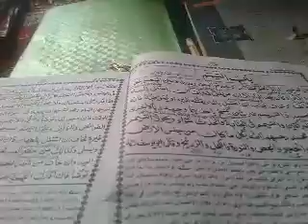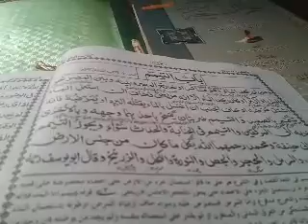تیمم مسئلے Mukhtasarulqodoori 12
Mukhtasarulqodori 12   تیمم مسئلے